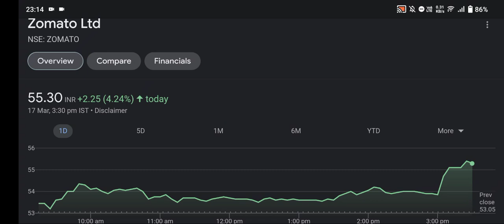Zomato Share Price Today| Zomato Share Latest News |Zomato Share Target| Zomato Stock Latest News